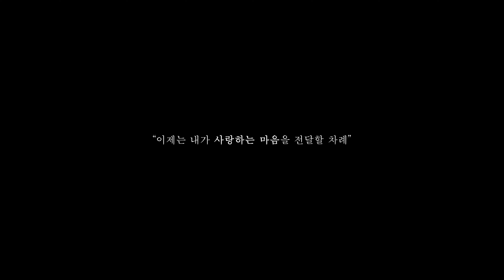[우 수] 안산고향사랑기부제로 당신의 마음을 전달하세요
작품명 : 안산고향사랑기부제로 당신의 마음을 전달하세요
설   명 : 명절을 맞아 고향을 찾아간 직장인 주인공이 고향의 풍경을 보며 추억을 떠올린다.
           자신이 받았던 사랑을 안산고향사랑기부제로 보답하는 내용을 담았다.

안산 고향사랑기부제 영상 공모전
작품을 감상하세요~